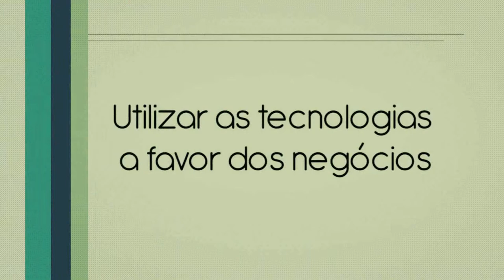Benefícios de uma BOA ComunicAÇÃO 5ª Aula by Alexander Baer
Tempo é um recurso que se desperdiçado não volta.

Fortalecimento da comunicação interna traz resultados absolutamente relevantes a empresa.

Saber utilizar as tecnologias a favor da empresa do negócio.